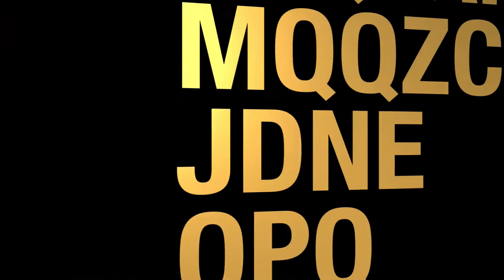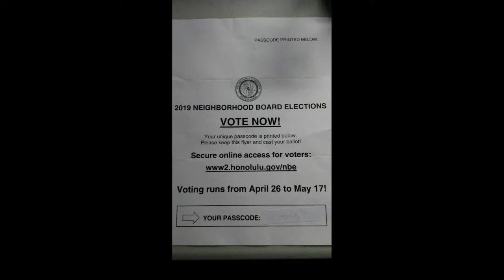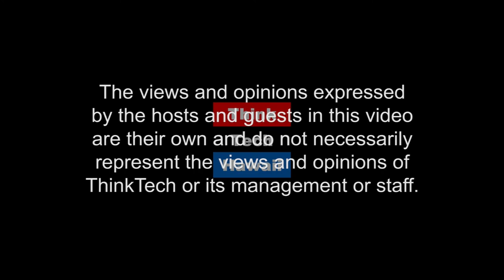Time to Elect your Neighborhood Board (Condo Insider)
How to make your vote Count.  Find out who's running for office - online voting begins April 26, 2019. How you can vote, why you should vote and voting results

The host for this episode is Yuriko Sugimura. The guest for this episode is Harry Cho.